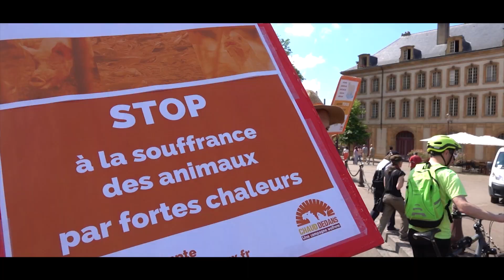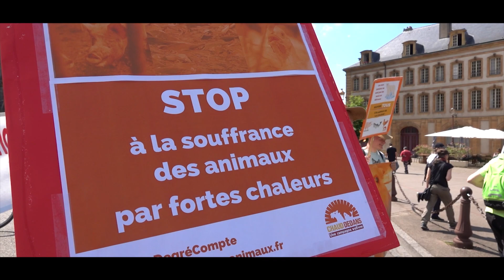Marche pour le Vivant à Metz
Mobilisation pour la biodiversité, le climat et la justice sociale !
C'est reparti pour 5 ans
Changeons à temps notre rapport au vivant.

A l’heure d’aujourd’hui, les choix de société de nos pays occidentaux nous conduisent à pleine vitesse vers un monde invivable. Combien de vies humaines et non humaines, combien d'espèces vivantes sont victimes de la destruction des habitats, de l'exploitation de la biodiversité à outrance, de la pollution des sols, de l'eau, de l'air ? Trop déjà. En France comme ailleurs, nos écosystèmes sont fragilisés, détruisant les espèces et leurs populations. La biodiversité, maltraitée, s'effondre. De plus en plus d'habitant-es se confrontent à une vulnérabilité sans précédents, les inégalités sociales minent la vie quotidienne de nombreuses personnes, et les discours de haines se renforcent. Nos sociétés et leurs bases capitalistes, libérales, coloniales et patriarcales sont en train de détruire le vivant, nous y compris.
Devant la gravité de la situation, chaque jour nos inquiétudes grandissent face aux informations toujours plus alarmantes sur l’état du vivant. Quel quotidien attend les enfants et adultes de demain quand multinationales et lobbys, soutenus par nos gouvernements, auront, épuisé les énergies fossiles, stérilisé les sols, privatisé le vivant, détruit les écosystèmes, remplit les océans de plastiques, décimé la faune sauvage et exploité les plus précaires d’entre nous? Tout cela dans un contexte où le changement climatique perturbe chaque jour un peu plus nos conditions d'existence.
Que nos engagements soient liés à des enjeux écologistes, naturalistes, féministes, sociaux, antiracistes ou qu'ils soient dirigés contre notre modèle économique destructeur, nous luttons tou·tes contre un système d'exploitation du vivant, un système qui nous malmène et qui malmène la biodiversité. Nous ne voulons pas laisser le pouvoir à une politique d’état qui fragiliserait davantage le vivant ces 5 prochaines années. Les législatives sont l’occasion de nous opposer au pouvoir de nuisance de la politique actuelle. Nous pouvons élire une majorité de député-es donnant voix à la bifurcation écologique et sociale et s’opposant aux projets de lois écocidaires. C’est maintenant où jamais qu'il faut enrailler la destruction du vivant et limiter les impactes du changement climatique ! C’est maintenant et pas dans 5 ans ! La mobilisation ne doit pas s'essouffler, elle doit s'intensifier.
Pour qu’une autre société soit possible, garantissons un climat social et environnemental vivable. Pour que nos liens avec la nature se tissent sans appropriations et oppressions, sans vision utilitariste, mais avec considération et attention. Dans les quartiers et les villages, dans les forêts et les champs, nous continuerons de lutter. Le 4 juin, nous défendrons ensemble avec rage et amour le vivant et toute sa diversité. Une autre société est possible, un autre rapport au vivant est à construire, portons ce message dans la rue !